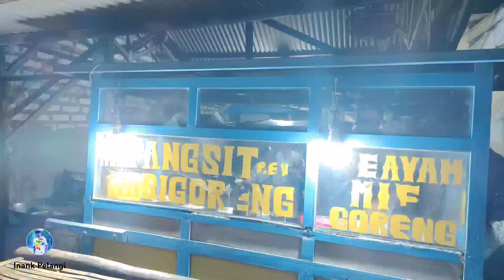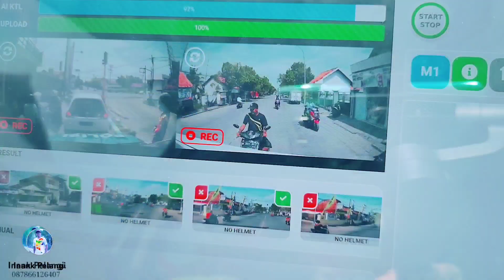MIE AYAM Pak Endi Semalam habis 1000 porsi laris bangett. mie ayam pertama kali di kota sampang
mie ayam Pak Endi adalah mie ayam pertama yang ada di Kota Sampang sejak tahun 1991 dan dulu harganya masih Rp100 Mie ayam ini sangat laris bahkan setiap malam itu antri panjang untuk membeli mie ayam ini.
Pak Endi ini tidak hanya menjual mie ayam saja tetapi ada nasi goreng mie goreng dan jelas rasanya tuh beda banget ada bumbu khusus bumbu rahasia dan bagi teman-teman yang ingin memesan mie ayam nasi goreng dan mie gorengnya Pak Andi bisa langsung hubungi nomor kontak di bawah ini dan juga bisa ngikutin map atau lokasi yang sudah saya berikan di deskripsi ini ya
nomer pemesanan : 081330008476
Lokasi di jalan Diponegoro depan depot Al Gozali
dan Bagi siapapun yang ingin mengviralkan atau mempromosikan kulinernya lewat Tik Tok WhatsApp Facebook Instagram dan YouTube bisa langsung menghubungi Inank Pelangi
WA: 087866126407